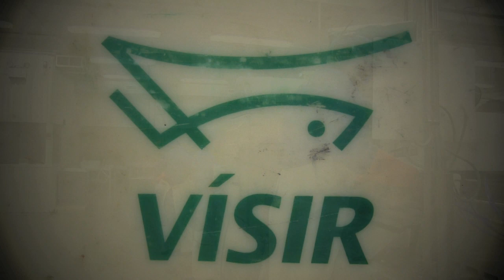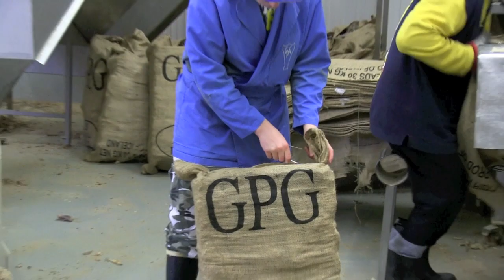Vísir og GPG Húsavík - Framsýn 2012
Starfsmenn Framsýnar heimsóttu fiskvinnslufyrirtækin Vísi og GPG í Des 2012.
Allt myndefni er í eigu Framsýnar, öll notkun óheimil án samþykkis félagsins.